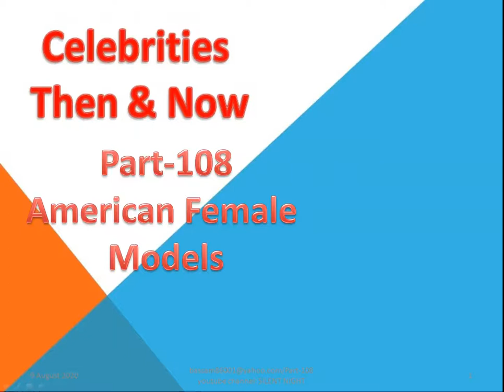American female models‎ Part 108/Camera Sound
Terri Kimball
Lori Winston
Melba Ogle
China Lee
Astrid Schultz
Rosemarie Hillcrest